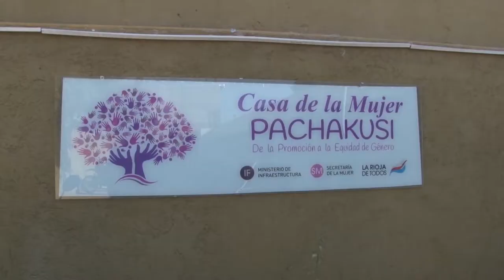U Noticias Más de 100 talleristas recibieron su certificado en Casa Pachakusi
En la Casa Pachakusi de la Secretaría de la Mujer se hizo entrega de certificados a las talleristas de los cursos sobre cuidado de la salud de la mujer y concientización del cáncer de mama; elaboración de dulces, y huertas y jardinería.